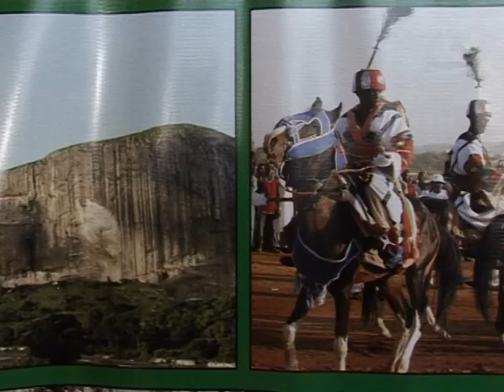Discussing Tourism As A Viable Source of Revenue For Nigeria